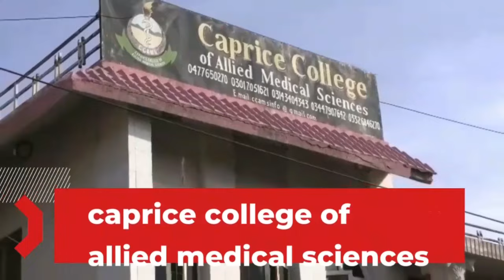pharmacy technician | Caprice college jhang | pharmacy technician course | b category course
pharmacy technician
pharmacy technician course
b category course
pharmacy
hospital pharmacy introductions
complete course of pharmacy technician
pharmacist
introduction of hospital
pharmaceutics iii course
b category
pharmacy exam
pharmacy technician result
pharmacy assistant
feed
punjab pharmacy concal
punjab pharmacy concal lahore
any announcements from pakistan punjab pharmacy council student can get inshallah on time
pharmacist salary
shorts
new shorts
neet motivation
bpharm
australia pharmacist
dubai jobs 2023
last date for submition of pharmacy technician admissions
focus group
b.pharmacy students about and b pharmacy career
pharmacy technicians
free pharmacy video
pharmacy technician education
lecture for pharmacy technicians students
pharmacy technician syllabus
dubai new jobs vacancy
last date for rechecking pharmacy technician
dubai jobs
jobs in dubai
diploma pharmacy technician
pharmacy technician job 2023
dubai pharmacy technician job
dubai pharmacy technician job salary
pharmacy technician work
diploma pharmacy technician salary
diploma pharmacy technician job
pharmacy technician salary
pharmacy technician job
pharmacy technician salary in dubai
pharmacy technician job in dubai
category b
punjab pharmacy consil
ppc
zee publisher
online books
medical books online
medical books
pharmacy notes
pharmacy b
pharmacy technician category b